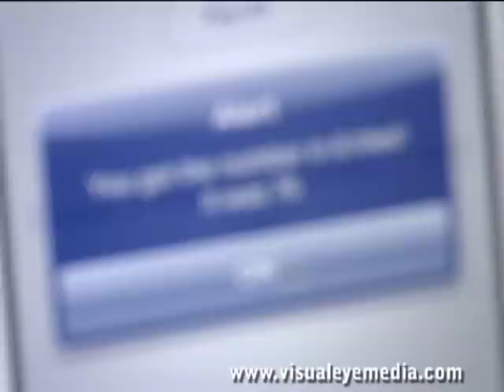Appcelerator Titanium Training: Live U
produced this promo video to help market Appcelerator's Titanium Live U mobile application training series.